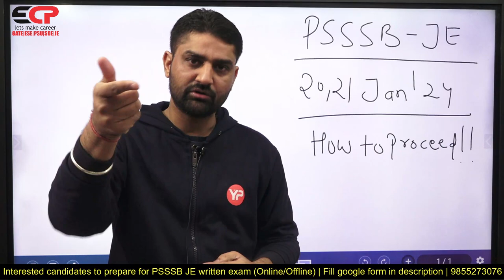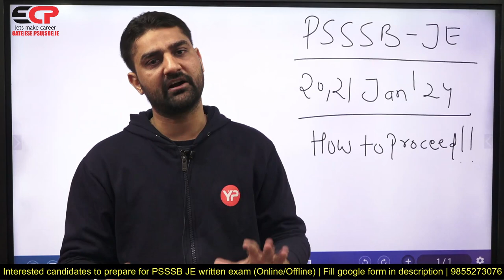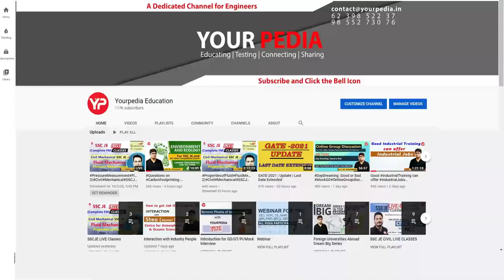Exam in next 45 days! How to proceed from now onward | PSSSB JE Civil & Electrical exam dates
Exam in next 45 days! How to proceed from now onward | PSSSB JE Civil & Electrical exam dates | PSSSB JE Exam Date Announced | Strategy for prepone exam | Advt No 6, 10 of 2023 Civil Electrical | Special Package for PSSSB JE Civil Engineering written exam preparation launched | 70+ Selections with same syllabus last time | PSSSB JE Adv 10, 6 of 2023 detailed syllabus analysis | Do I need to apply again?? Corrigendum Adv 10 of 2023 | New Batch from 1 Nov, start preparation | Start from 0 level | PSSSB JE Civil & Electrical dedicated New Batch from 1st Nov 2023 announced | Start preparation with ECP  | Good News! 345 Posts! PSSSB conducting Junior Engineer Exam for various departments & posts | Chandigarh. Join Engineers Career Point based in Chandigarh to get sure selection.

Interested candidates to prepare for PSSSB Civil & Electrical Junior Engineer written exam fill Google form

Our Selections
* 500+ Engineer Trainees
* 100+ Assistant Engineers
* 300+ Junior Engineers

Our Expertise
* Expert & Experienced Faculties
* 100% syllabus coverage on time